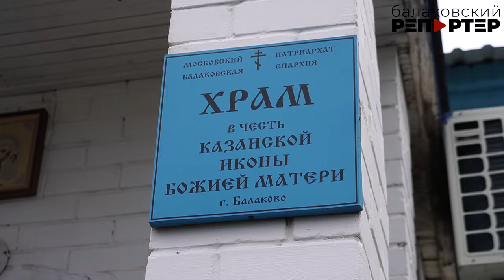В Балакове состоялся крестный ход с Казанской иконой Пресвятой Богородицы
4 ноября в России отмечаются два важнейших события: День народного единства и празднование в честь Казанской иконы Божией Матери. В этот день вспоминают события 17 века, когда народное ополчение, которое возглавляли Кузьма Минин и Дмитрий Пожарский, освободило Москву. Во время сбора народного ополчения жители Казани передали Пожарскому список Казанской иконы — Богоматерь стала духовной предводительницей русского народа.

Это — особый день для русской православной церкви, для России и для каждого из нас. И балаковцы его отметили в единении, пройдя общим крестным ходом по улицам города.Подписывайтесь на наш интернет-канал, чтобы быть в курсе событий, и сами становитесь нашими мобильными репортерами, скидывайте видеоматериалы в нашу группу ВК